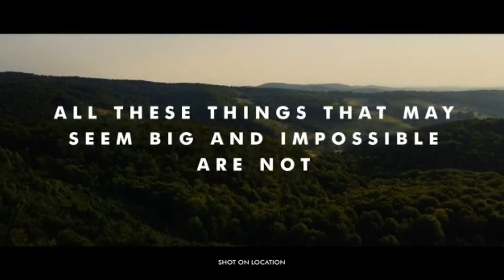NA PLOT Start @ 20 Lakh | N.A. PLOT | Neral | Bunglow Property I Villa | Karjat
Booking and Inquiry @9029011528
Welcome to *The Largest Land Launch* ever by *The House of Abhinandan Lodha* 🔥✨

*Foothills of Matheran* is less than *2 hours away* from Mumbai & Pune 😍 💎

💎 💎 *CelebrationLand* 💎 💎

What’s the price of your half year?

Special Mahurat Trading Offer:
1) Upto *10% more area* at no additional cost⏳🔥😍

2) *Pay only Rs.5Lac* + SDR now & rest over 2 years with Celebration Payment plan 🔥😍

3) Mega *Savings of Rs.2 Lacs*- Complete waiver of Landowners Club fee 💯

~Market Retail Price starting at Rs.25.99 Lac – Rs.99.99 Lacs~

*Pre- Mahurat  price starts at Rs.19.99 Lac- Rs.87.99 Lacs*🚨🚨

*Apply now for Rs.45,000 only*🔔🔔

Foothills of Matheran is Nestled between two eco protected forests with River on one side and beautiful Matheran hills on the other. Feel the breeze of early morning winters while relaxing between green plantations.

• Nestled between two eco-protected Hotspots🏕️

• Less than 2 hours away from Mumbai & Pune🚗

• Exclusive chance to become part of invite-only Landowners Club ✨

• Get access to 5-Star Service on the house, a fleet of luxury cars & dedicated concierge services ✨🎰

• Designed by globally renowned architecture 🏆🏆

• Best in class amenities 🍸 , along with stables for Horse🐴🐎

• Natural River flowing through the middle of the development 🏝️

• A place designed for you to belong⏳🔥😍

Participate in the Largest Land Launch! 😎

Your tribe is here🤝

Book today and become part of the most exclusive Landowners Club at CelebrationLand

Regards
Sagar Vehele